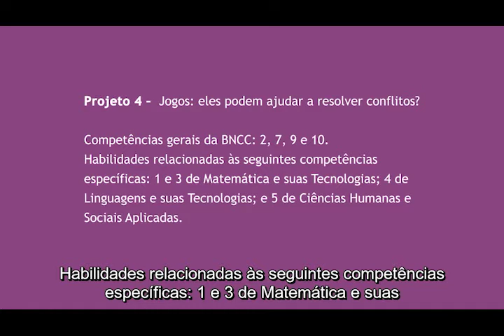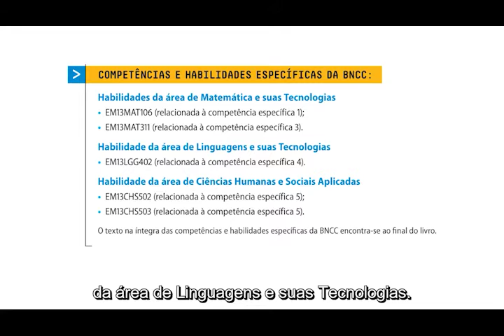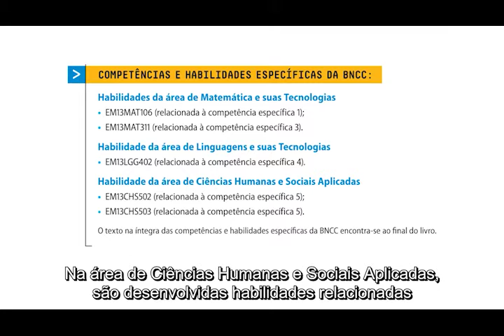PNLD 2021 FTD Educação | + Ação Matemática e suas Tecnologias - Projeto 4